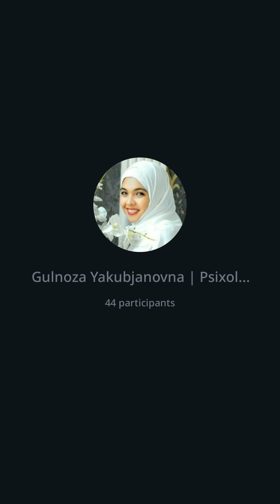4 октября 2024 г.